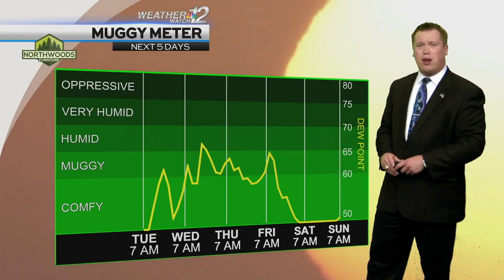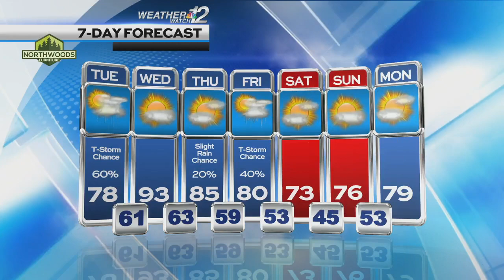Devin's Tuesday Forecast 8/22/23